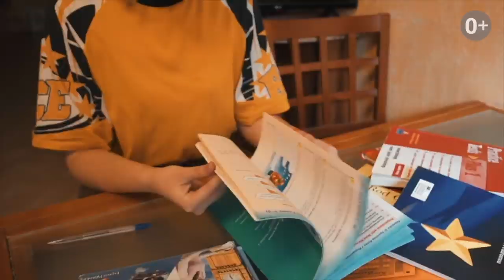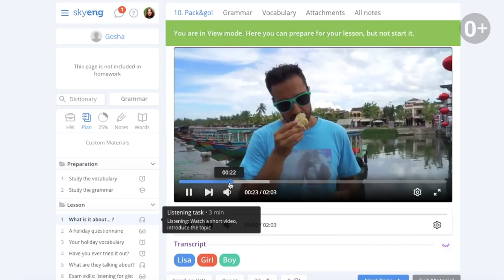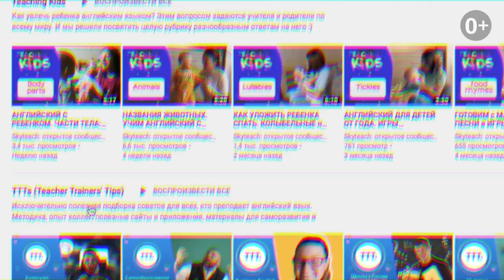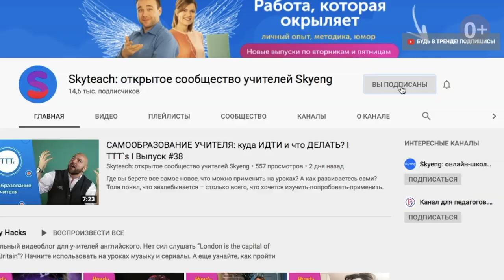РЕПЕТИТОР АНГЛИЙСКОГО: профессия или призвание? I Handy Hacks I Выпуск #36 I Skyteach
Заниматься ли репетиторством? Ваше это или нет – как решить? С какими вопросами сталкивается преподаватель, если начинает вести индивидуальные занятия?